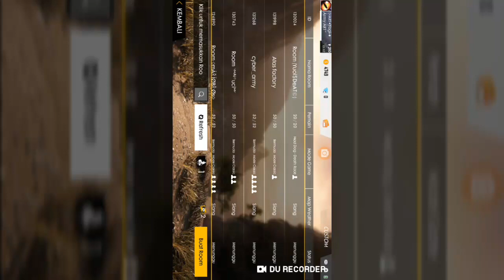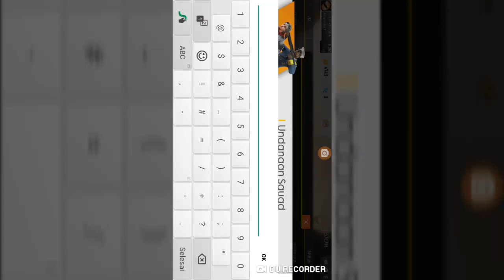Tutorial cara menggunakan tiket kostum dan hanya bisa masuk dengan izin kita.